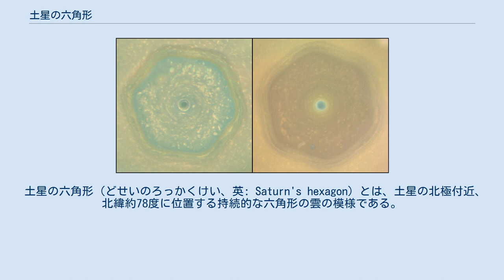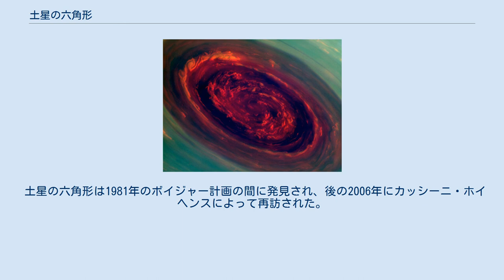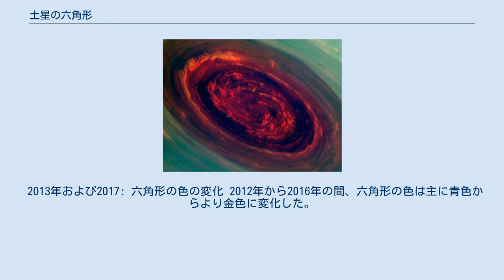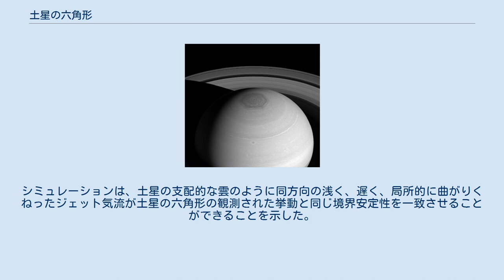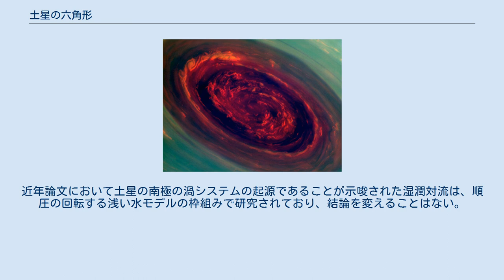土星の六角形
土星 - 北極の六角形および渦、ならびに輪（2014年4月2日） 。
 土星の六角形（どせいのろっかくけい、英: Saturn's hexagon）とは、土星の北極付近、北緯約78度に位置する持続的な六角形の雲の模様である。
この六角形の1辺の長さは約14,500 kmで、地球の直径（約12,700 km）よりも大きい。
この六角形は、幅が29,000 kmよりもわずかに大きく、高さは300 kmに達し、320 km/h (89 m/s)で移動する大気が発生させるジェット気流である可能性がある。
六角形は土星の内部からの電波放射と同じ周期の10時間39分24秒で回転する。
六角形は目に見える大気中のその他の雲のように経度が移動しない。
 土星の六角形は1981年のボイジャー計画の間に発見され、後の2006年にカッシーニ・ホイヘンスによって再訪された。
カッシーニ計画の間、六角形の色は主に青色からより金色に変化した。
ハッブルの観測によれば、土星の南極は六角形を持たない。
しかしながら、南極は渦は持ち、北極の六角形の内側にも渦が存在する。
六角形の雲の模様についての複数の仮説が立てられている。
 土星の北極の六角形の発見は1981年のボイジャー計画によって成され、2006年にNASAのカッシーニ計画で再訪された。
 カッシーニは2009年1月に太陽光が六角形を通過するまで、熱赤外線画像を撮影することしかできなかった。
カッシーニは土星と同じ速度で移動している間に六角形の気象模様の動画を撮影することもでき、したがって六角形の動きのみを記録した。
発見後、そして太陽光の下に戻ってきた後、アマチュア天文家は地球からこの六角形を示す画像を何とか得た。
 2013年および2017: 六角形の色の変化 2012年から2016年の間、六角形の色は主に青色からより金色に変化した。
この現象に対する1つの説明は、季節の変化によって北極が太陽光にさらされ、太陽光がもやを作っているというものである。
これらの変化はカッシーニ軌道船によって観測された。
 カッシーニ探査機からの疑似カラー画像 オックスフォード大学の研究者らによって立てられた1つの仮説は、土星の大気中の風の速度に急な緯度勾配が存在する場所で六角形が形成される、というものである。
同様の正多角形は、実験室において円形の液体タンクが中心と外縁において異なる速度で回転された時に作り出された。
最も一般的な形状は六角形であったが、三角形から八角形も作り出された。
これらの形状は異なる速度を持った2つの異なる回転流体の間の乱流の領域に作られる。
似た大きさの多くの安定な渦が流体の境界のより遅い（南）側で作られ、これらは互いに相互作用してそれら自身を外周に均等に配置する。
渦の存在は境界を北側に移動させ、これが多角形効果を生じさせる。
多角形は、速度の差と粘度のパラメータが特定の範囲内にない限り風の境界で形成されないため、土星の南極や木星の極といった他の起こりそうな場所には存在しない。
 別の研究者らは、実験室の研究は、土星の六角形で観測されない渦放出を示した、と主張している。
シミュレーションは、土星の支配的な雲のように同方向の浅く、遅く、局所的に曲がりくねったジェット気流が土星の六角形の観測された挙動と同じ境界安定性を一致させることができることを示した。
 土星の北極の六角形周極ジェットと北極渦 (NPV) システムの発展中の順圧不安定は観測された六角形に類似した長寿命構造を生み出した。
これは多くの論文において研究されたジェットのみのシステムには当てはまらない。
北極渦 (NPV) は、したがって、六角形ジェットを安定化するための決定的な動的役割を果たしている。
近年論文において土星の南極の渦システムの起源であることが示唆された湿潤対流は、順圧の回転する浅い水モデルの枠組みで研究されており、結論を変えることはない。